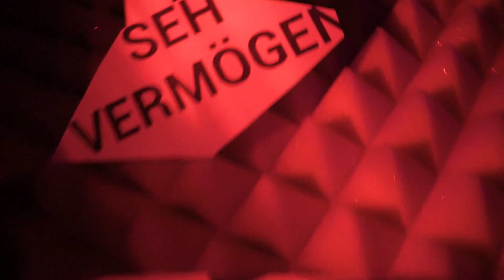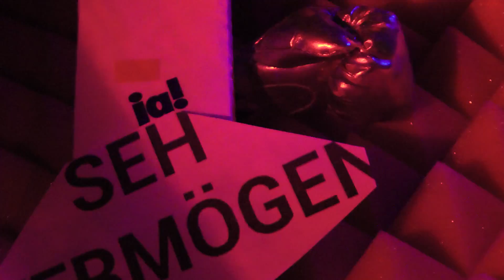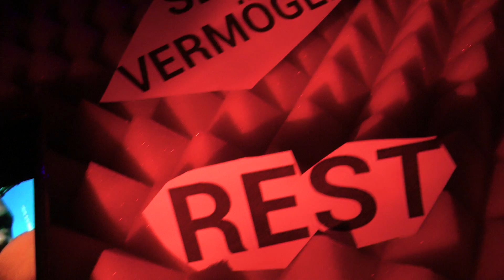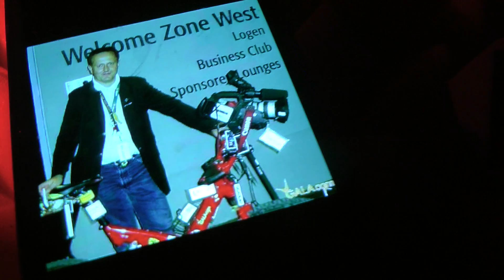KiNDER 5% REST 4 AUGE FORSCHUNG GATES BiLL galacomtv